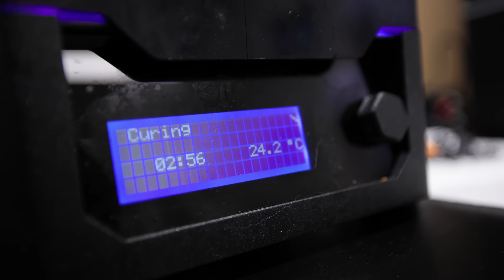Adam Savage Meets Nerdforge's Martina and Hansi!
Adam welcomes Martina and Hansi --aka @Nerdforge -- to the cave while they're in town for the Open Sauce convention, and learns about their cyberpunk prosthetic finger build as well as their other awesome projects!

Additional media courtesy of Nerdforge